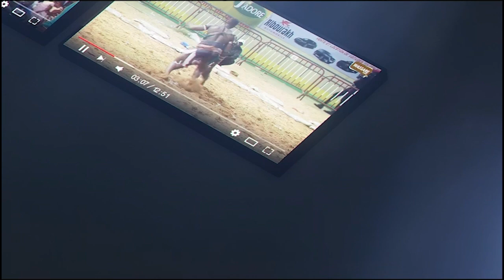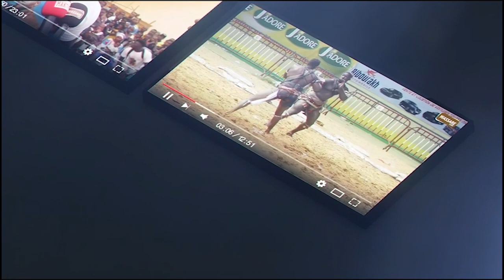Aboye vs Thiattou Montagne , un combat éclair | Grand Combat Journée Baol Prod du 10 dec 2022